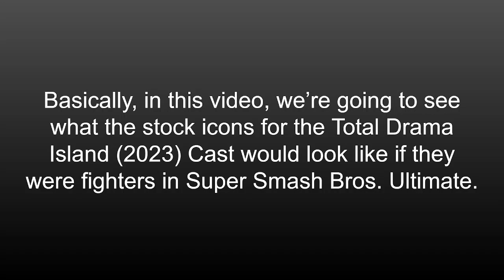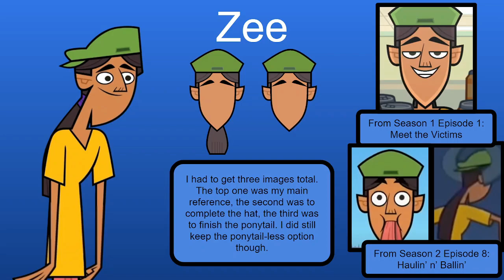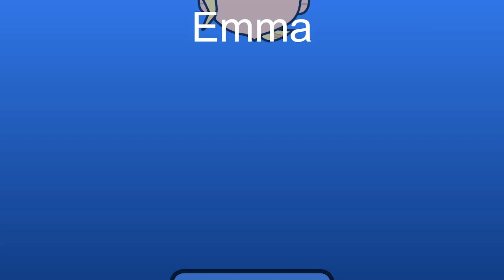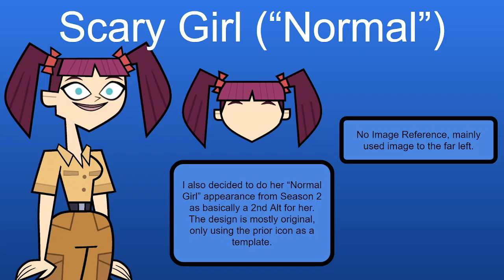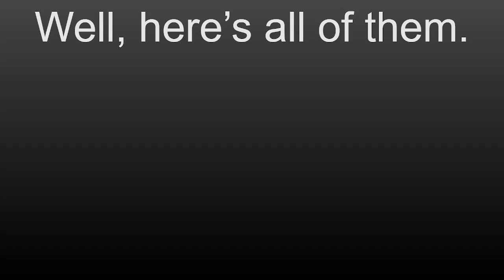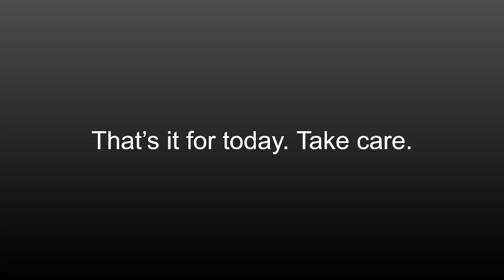Total Drama Reboot Cast as Super Smash Bros. Ultimate Stock Icons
Yeah, I did draw all of these maybe 2 weeks ago? IDRK.

Also, I'm probably not going to release them to everyone yet. Maybe if a lot of people convince me to, I might. But until then, I'm keeping them.